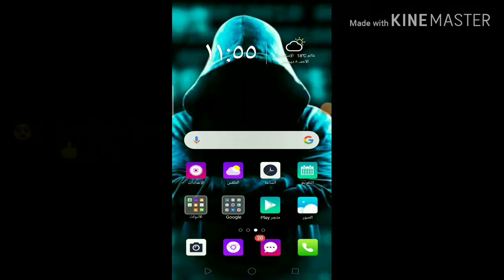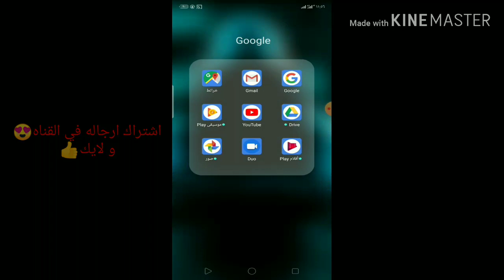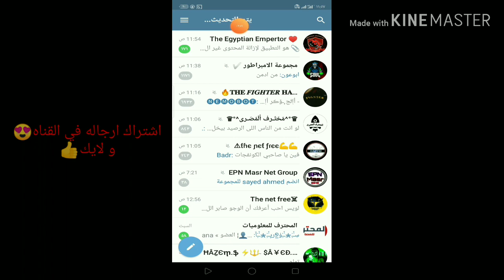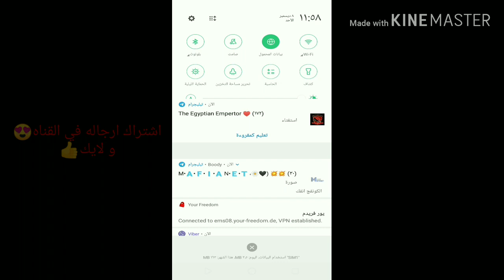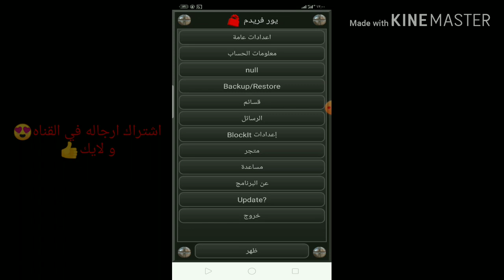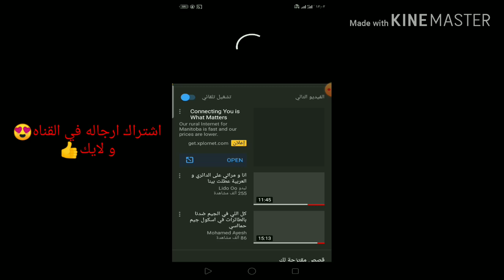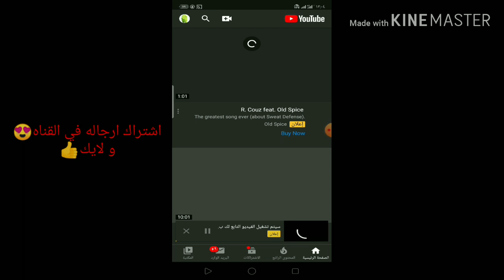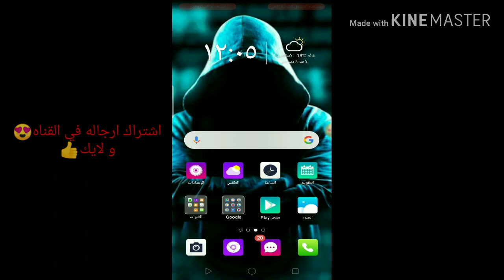اخيرا و بعد طول انتظار نت مجاني يور فريدوم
صلي علي النبي يا اللي اتفرجت علي الفيديو😍
متنساش تصلي علي الحبيب😍
اعدادات يور فريدوم فودافون 2019
اعدادات يور فريدوم فودافون الجديدة
اسرع اعدادات يور فريدوم فودافون
افضل اعدادات يور فريدوم فودافون